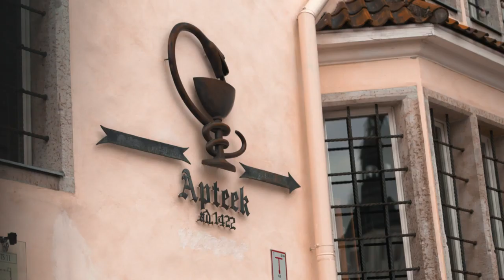As Ruas vazias da parte antiga da cidade de Tallinn - Empty streets of Tallinn Old Town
Por causa do COVID-19, hoje não estou a chegar a esta bela cidade com um grupo de clientes, mas não gostaria de a ver assim vazia - Because of COVID-19, today i'm not arriving to this beautiful city with a group of clients, but i wouldn't like to see it this empty